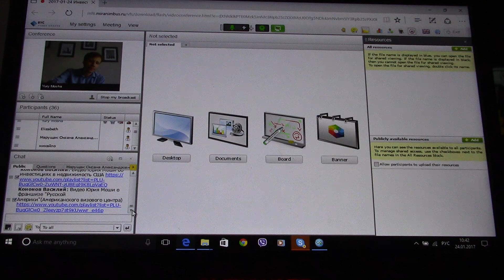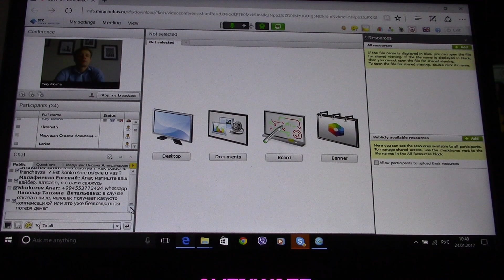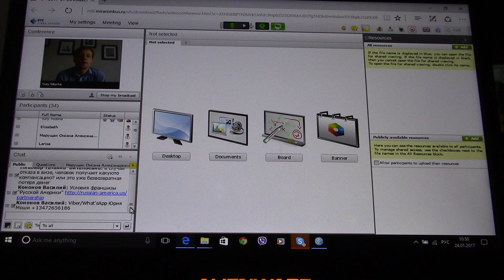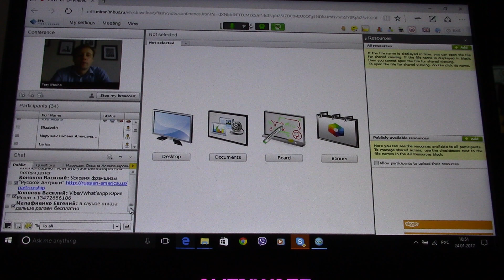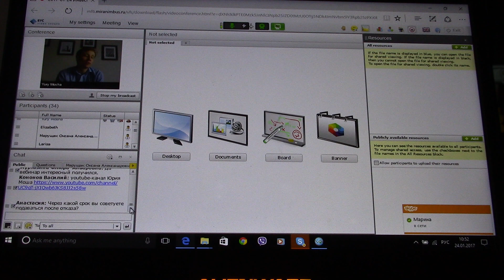Вебинар. Можно ли гарантировано получить визу в США.